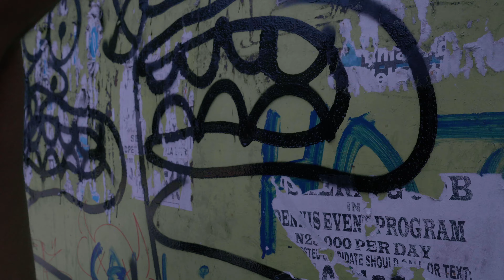Next Level Olatunde Alara Local Mentor Nigeria Profile